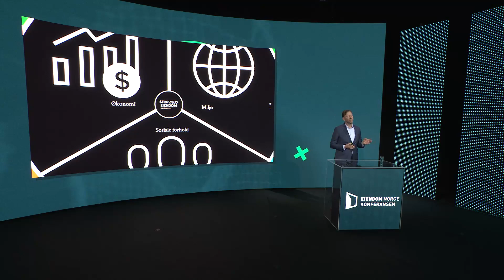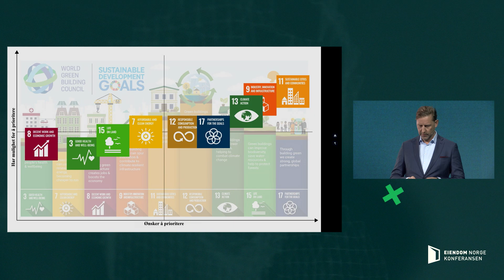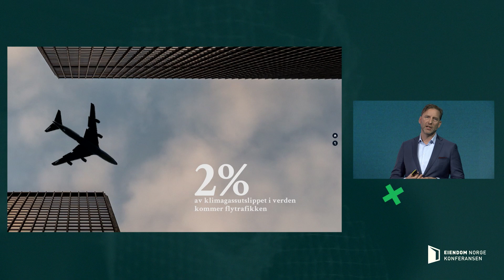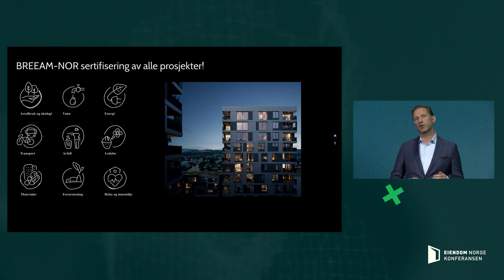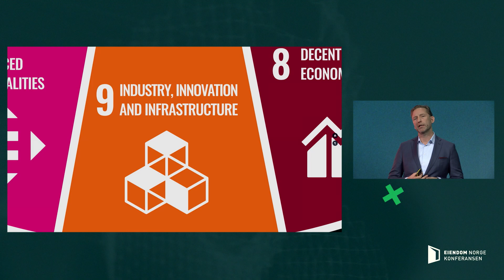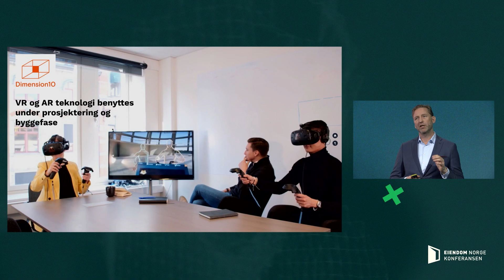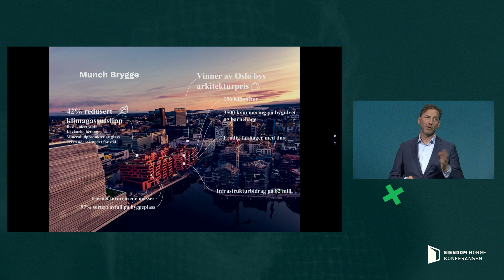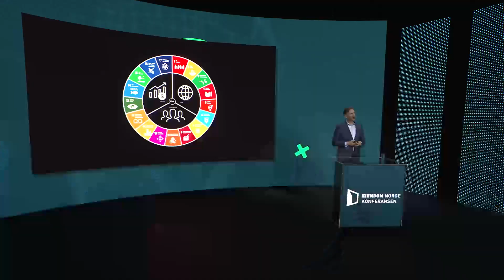Hvordan tenker en grønn boligutvikler?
Adm. dir Mathis Grimstad presenterer hvordan vi jobber med bærekraft på Eiendom Norge-konferansen 2021.